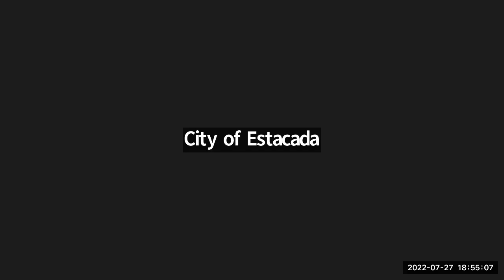P&R Meeting 7-27-22